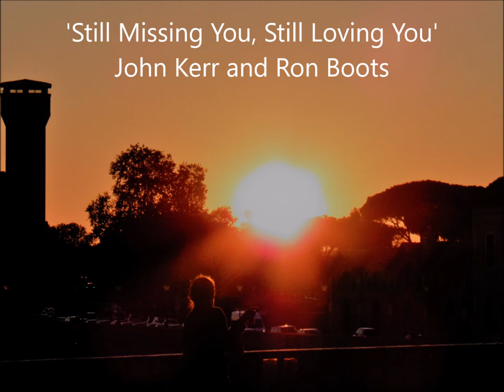'Still Loving You, Still Missing You' by John Kerr and Ron Boots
from the album 'Juxtaposition: The Bochum Bonus' (2015)
photos: River Arno at Pisa